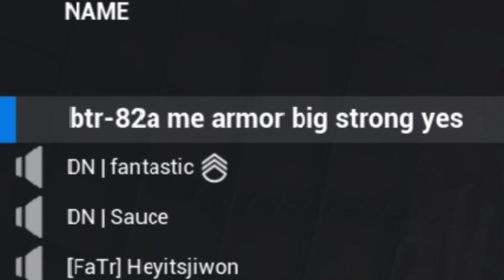Aussie Headshot Festival In Mutaha - Full Squad Match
Free entry to the Australian Head Shot Festival while we defend the middle island. Lots of CQB fighting and juicy, suspenseful kills. Come join the action!

Command and Conquer
"Turn and Burn"